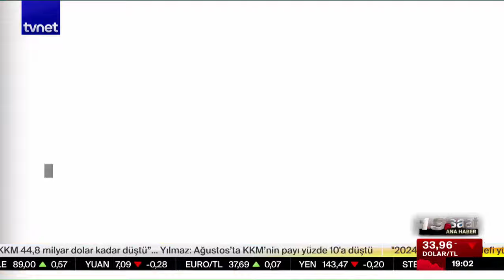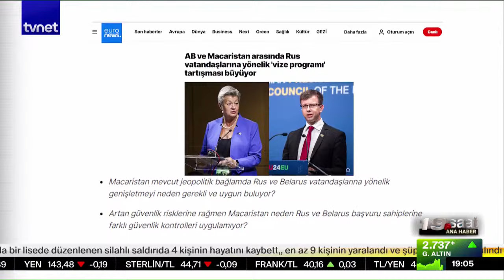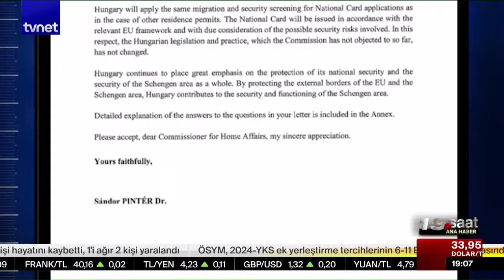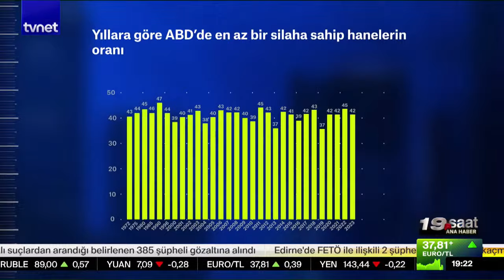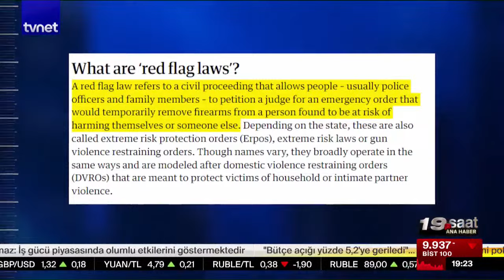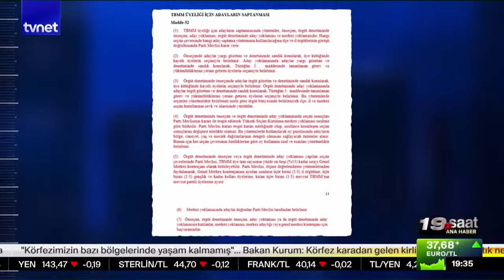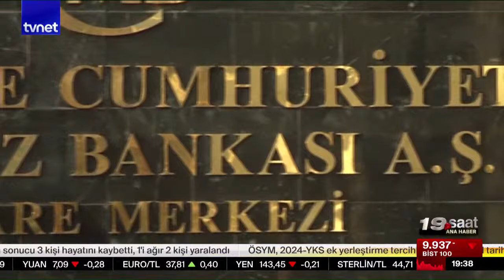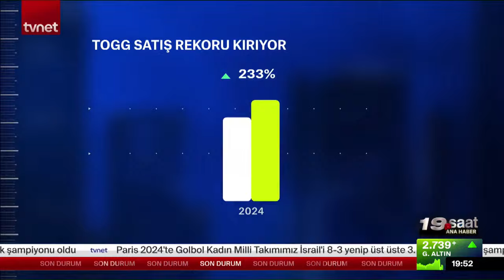Küresel Güney vizyonu Batı için tehdit mi? | 19. Saat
00:00 Giriş
2:13 Rusya'nın gücü tükendi mi?
5:33 AB ile Macaristan arasında "vize" gerilimi
8:09 Gazze - Mısır sınırında ısrar neden?
11:44 Afrika - Çin İşbirliği Formu
21:27 ABD'de bireysel silahlanmanın önüne neden geçilemiyor?
25:11 Skandal bilirkişi raporunu kim hazırladı?
34:54 CHP'de 52. Madde krizi
39:08 TÜFE tahminleri yükseltildi
51:45 TOGG Alman medyasında gündem oldu